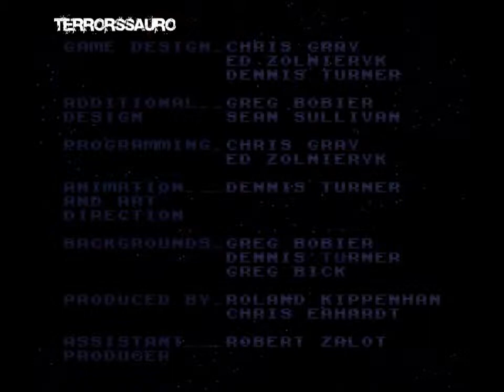B.O.B. 001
Gameplay do jogo: B.O.B.
Episódio: 01 de 13 (Inicio)

Titulo original: B.O.B.
Titulo em português: Não possui
Produtora: Gray Matter
Game player: Terrorssauro